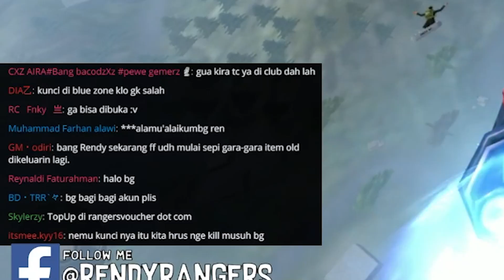REVIEW PINTU EPEP TERBARU!